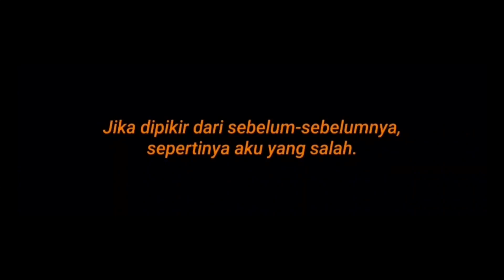Yang salah aku- kata-kata anime kalimat quotes untuk story wa dan ig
Mentahan kalimat atau Kata-kata  anime buat quotes Dan status wa maupun story Instagram
Jika ada yang ingin di buatkan kalimat atau kata-kata anime untuk story wa ig maupun quotes tinggalkan di kolom komentar. Thanks

jangan lupah sub like koment dan share
Tetap support dan dukung Chanel ini